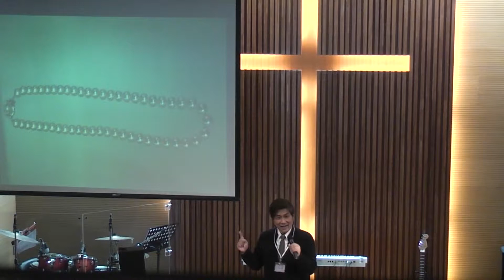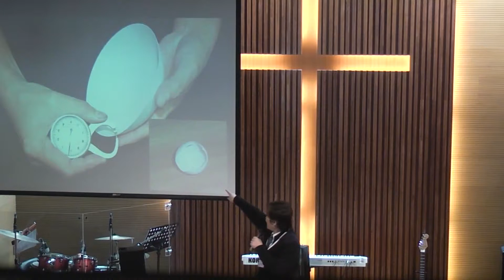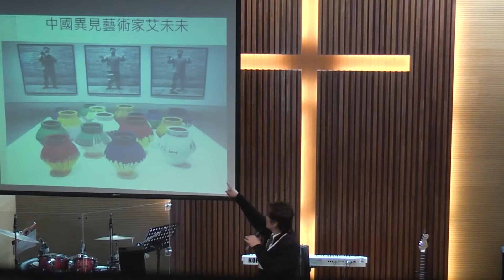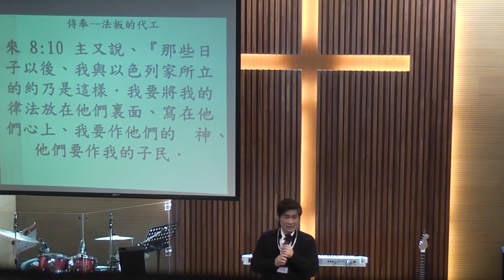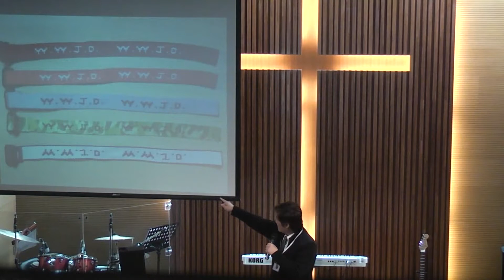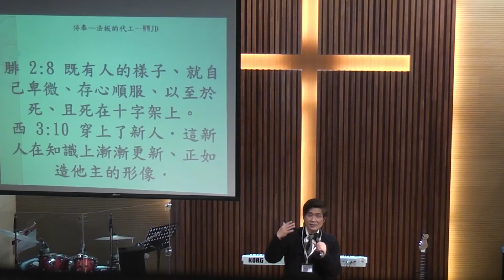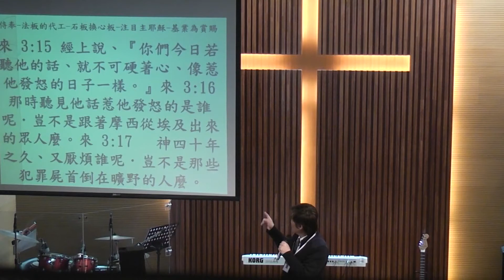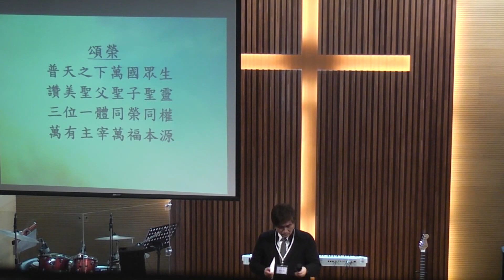2014/03/09 侍奉(5) 法板的代工 張則義 牧師